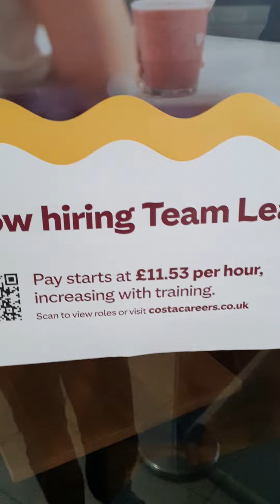Baristi a 1600 £ al mese NETTI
Costa caffè ☕ assume, vediamo quanto paga